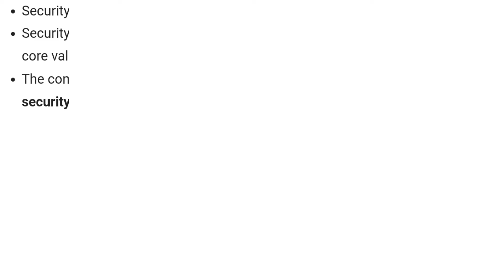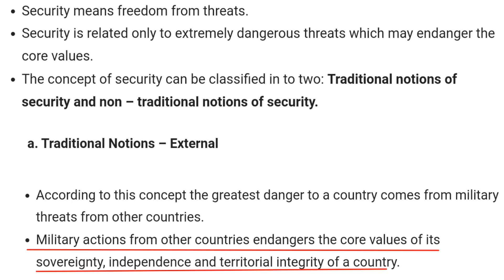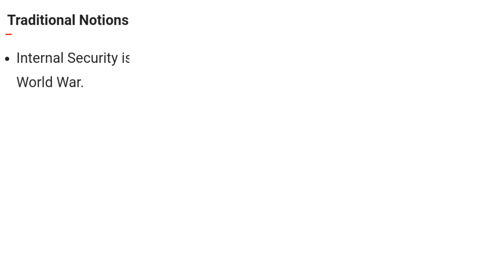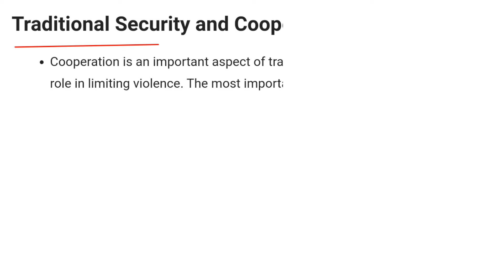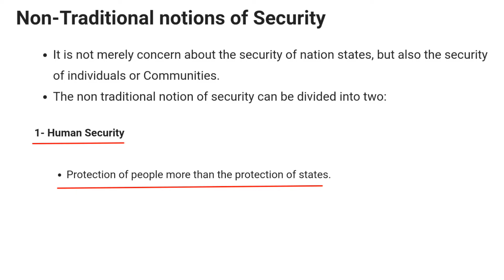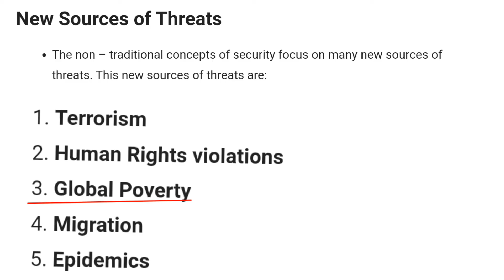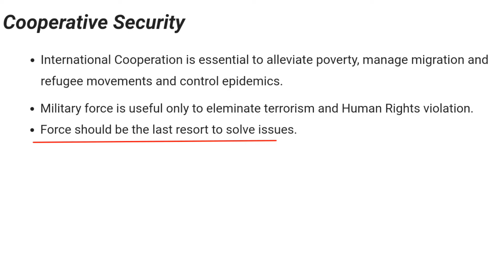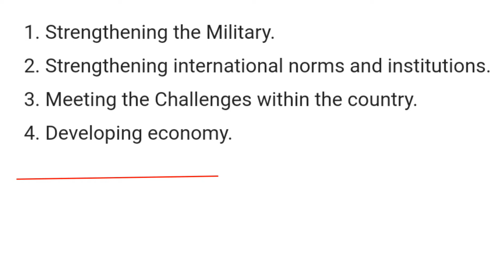Security In Contemporary World 12th Class Political Science Chapter 7 Best Explanation In One Shot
security in the contemporary world class 12 one shot,
security in the contemporary world class 12 notes,
security in contemporary world video,
security in contemporary world zoom class,
security in the contemporary world chapter 7